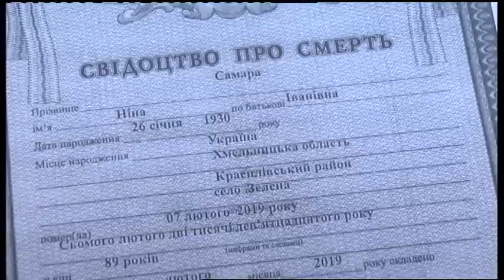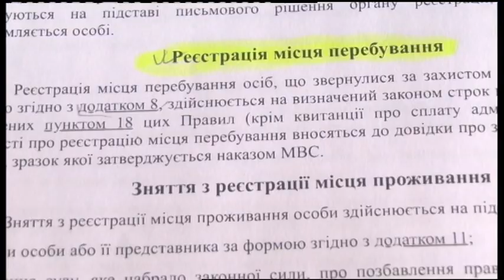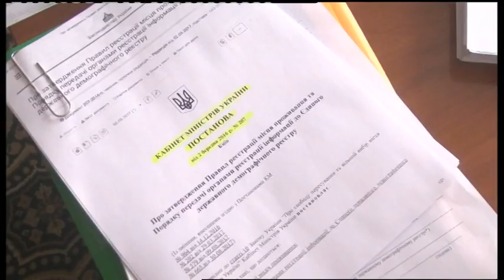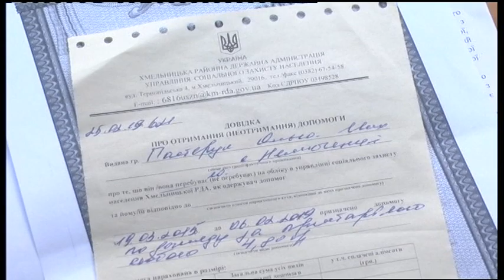18.06.2019 Новини 20:30